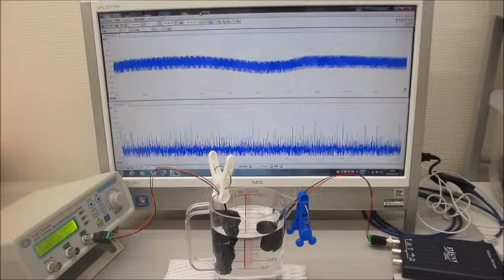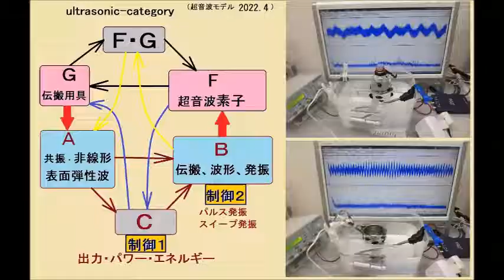超音波システム（音圧測定解析、発振制御）